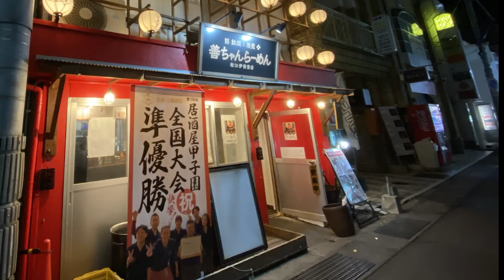松江市伊勢宮の〆ラーメン＃善ちゃんラーメン【よいたんぼ酒場】